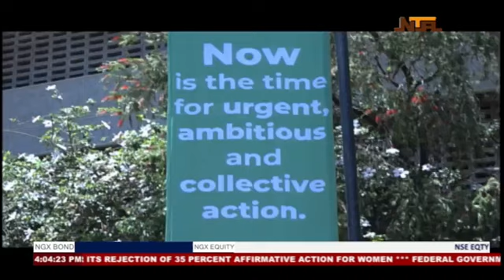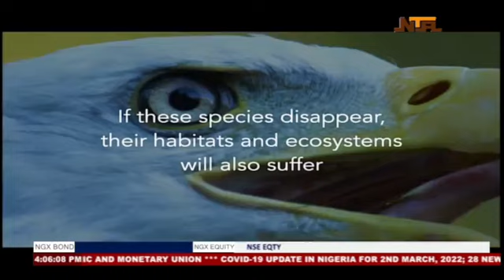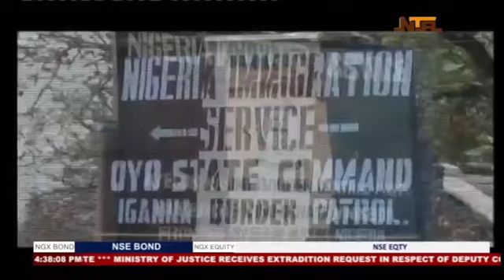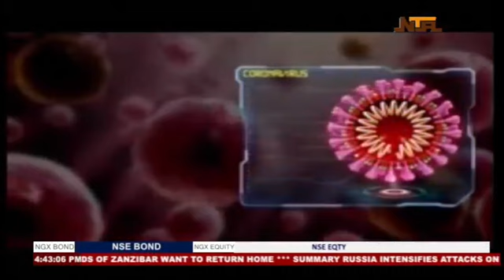Nationwide News 3rd March 2022